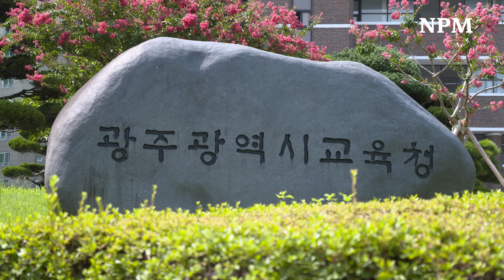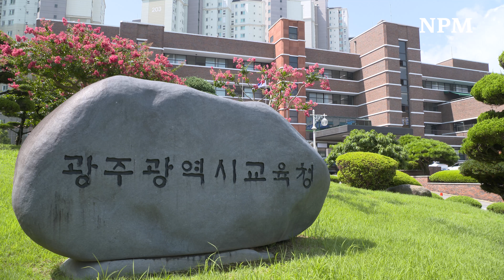[AI] 이정선 교육감 대동고 시험지 유출 사과... 재발 방지 대책 마련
이정선 교육감이 대동고에서 발생한 시험지 유출에 대해 사과와 재발방지를 약속했습니다.

이 교육감은 오늘(2일) 교육청 기자실에서 기자회견을 열고 감독 기관으로서 책임을 통감하고 있으며, 이런 사건이 다시 발생하지 않도록 평가 관리 시트템을 재구축하겠다고 말했습니다.

시교육청은 교직원이 사용하는 pc, 노트북에 솔루션 프로그램과 보안 프로그램을 강화하고 촬영 캡처 방지 시스템 도입, 학생들 평가과정을 전면 재점검 하겠다고 밝혔습니다.

[이정선 광주시교육감] "안타깝게도 불미스러운 일이 발생해 감독 기관으로서 책임을 통감하고 있습니다.
광주시교육청은 학생 평가와 관련해 이런 일이 다시 발생하지 않도록 더욱 촘촘하고 엄정한 평가 관리 시스템을 재구축하도록 하겠습니다."

또한 감사를 통해 이번 사건을 면밀하게 파악하고 만약 부적절한 사항이 확인된다면 시정 조치하겠다고 밝혔습니다.

[이정선 광주시교육감] "관련해서 감사가 나오면은 이 관련 법령에 따라 처리하도록 하겠습니다."

하지만 교육청의 징계 요구는 사립학교를 강제할 수 없는 권고사항일 뿐 현실은 학교법인의 징계를 지켜만 봐야 할 실정입니다.